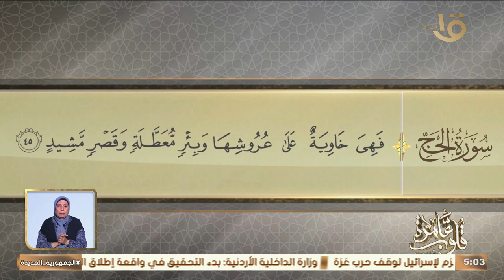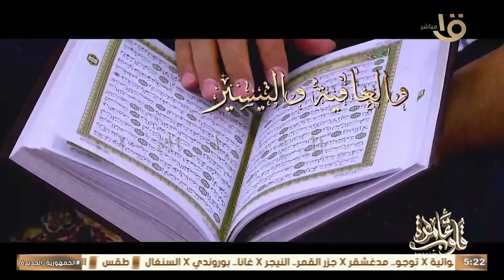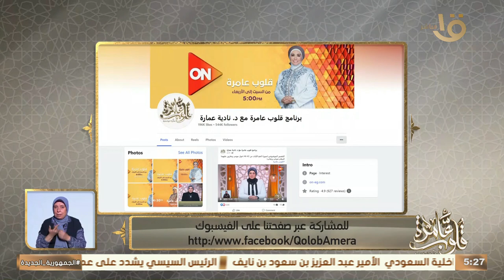التفسير لسورة الحج الأيات 46-42 " الإمام مالك وخدمة الحديث الشريف" مع د. نادية عمارة 8-9-2024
قلوب عامرة | التفسير الموضوعي لسورة الحج الأيات 46-42 " الإمام مالك وخدمة الحديث الشريف" مع د. نادية عمارة حلقة8-9-2024